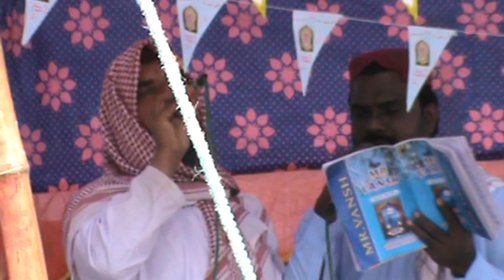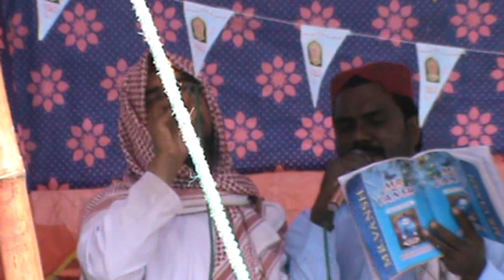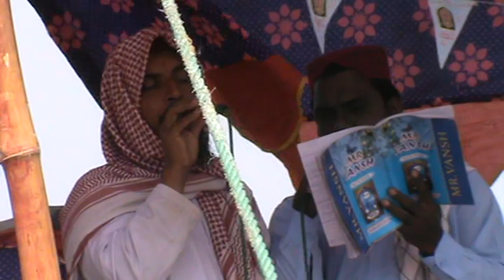Saindhi New Naat 2019 Rab Jorai Kainat Punhje Habeeb Lai